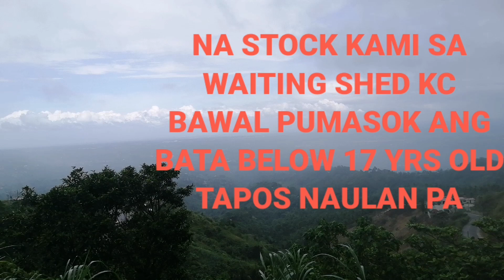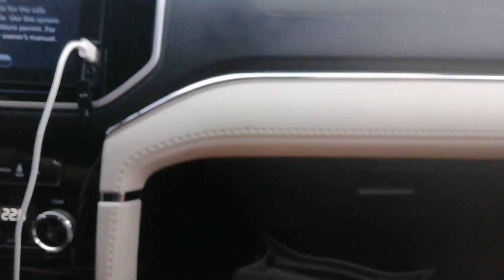ROADTRIP TO TAGAYTAY||BALIKBAYAN STORY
PARTE PA ROM AMING BAKASYON NI MAMITA PUMASYAL KAMI SA TAGAYTAY